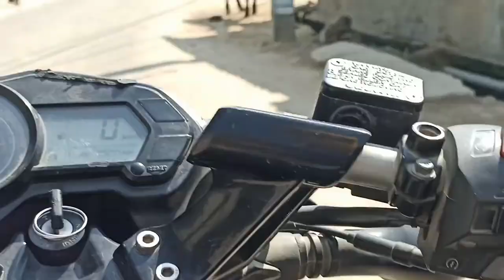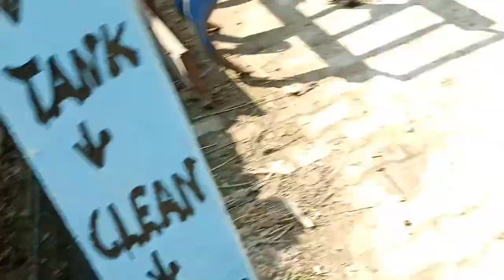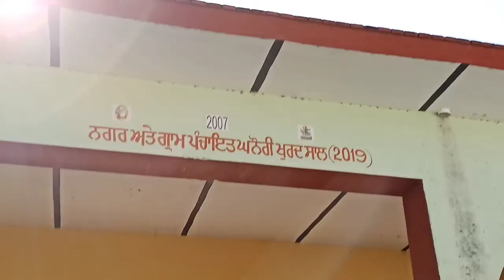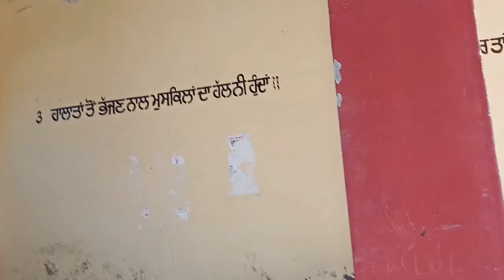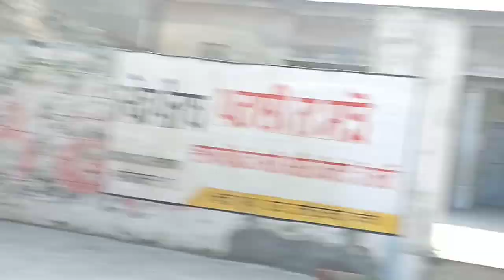Vlog 6 | ਪਿੰਡ ਘਨੌਰੀ ਖੁਰਦ | Randhawa Family